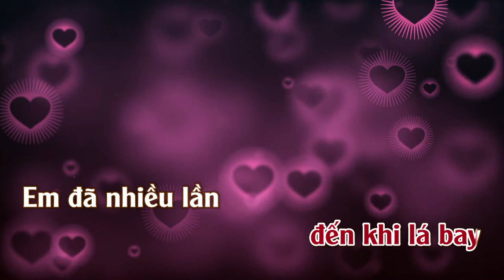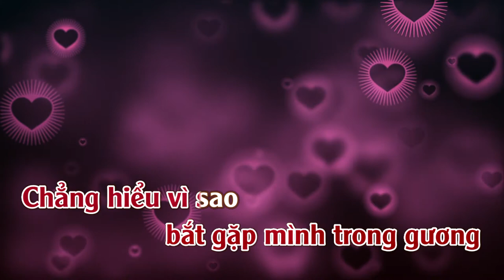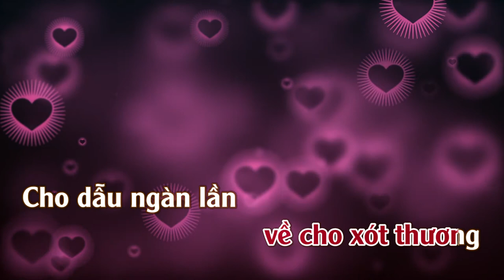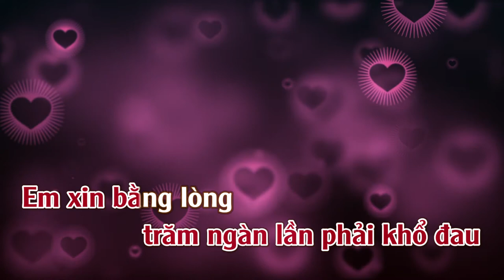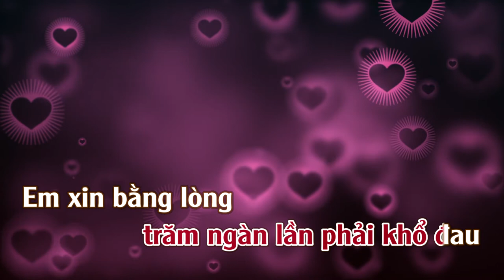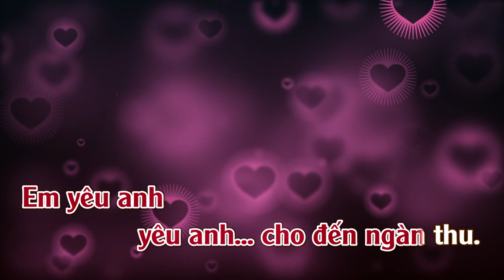Trái Tim Ngục Tù | Karaoke | Tone | Nữ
Trái Tim Ngục Tù